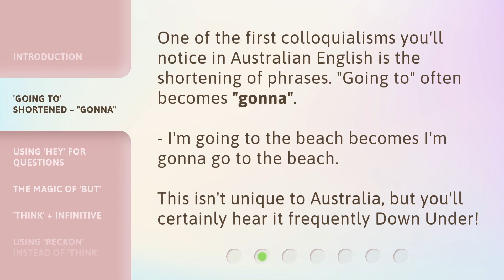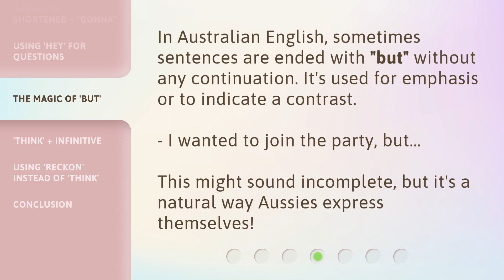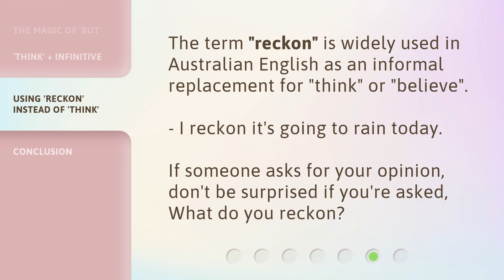G'day, Mate! Unraveling Aussie Colloquial Grammar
Unlocking Aussie Colloquial Grammar: A Fun Linguistic Journey • Join us as we dive into the heart of Australia to unravel the secrets of Aussie colloquial grammar! From the shortened 'gonna' to the magic of 'but', discover the unique linguistic expressions that make Australian English so fascinating. Get ready for a fun and educational adventure!

00:00 • Introduction - G'day, Mate! Unraveling Aussie Colloquial Grammar
00:35 • 'Going to' Shortened – "Gonna"
00:57 • Using 'Hey' for Questions
01:14 • The Magic of 'But'
01:36 • 'Think' + Infinitive
01:57 • Using 'Reckon' instead of 'Think'